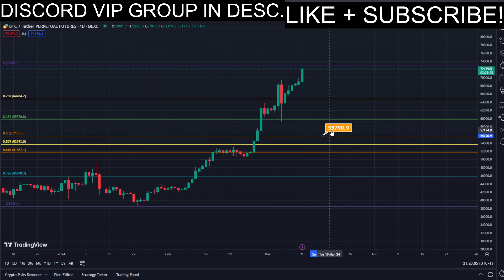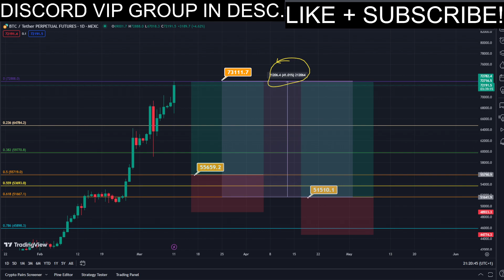BITCOIN PUMP BUY NOW!! BTC Price News Today🔥 Technical Analysis Update, Price Now! Price Prediction!